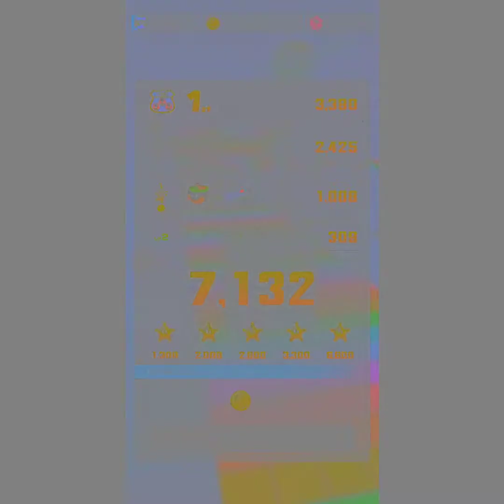MariokarTour！part85！本日からピーチツアー開幕！ピーチカップ編！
マリオカートツアーが配信中！
マリオカートツアー
宜しくお願いします！